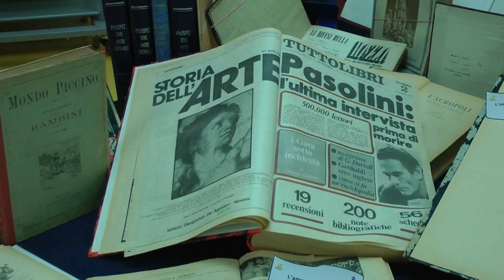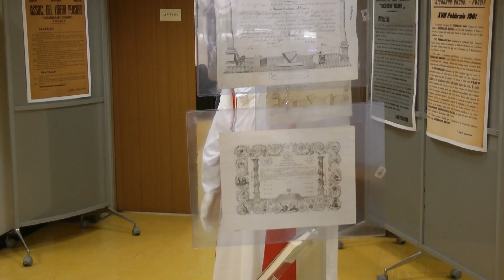La biblioteca di un illustre foggiano: giornata di studi in memoria di Carlo Gentile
Lo scorso 6 luglio la Biblioteca provinciale ha organizzato una giornata di studi in occasione del trentennale della morte di Carlo Gentile. I dettagli al seguente indirizzo